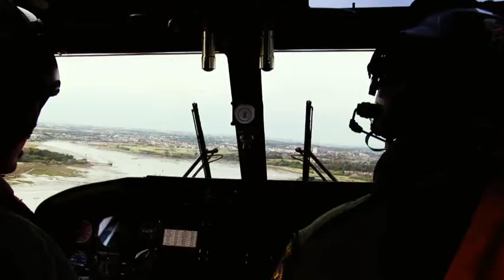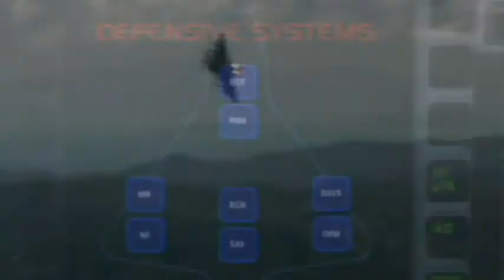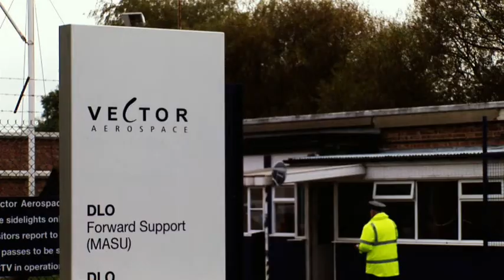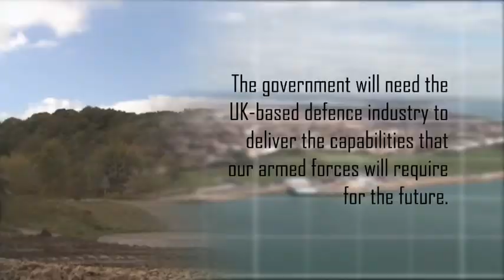Defence Matters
The UK defence industry employs 300,000 people, among them some of the finest engineering and manufacturing talent anywhere in the country. We are proud of the contribution we make to the UK economy - £12bn in added vallue annually, and the work we do with the Armed Forces both at home and on operation overseas.